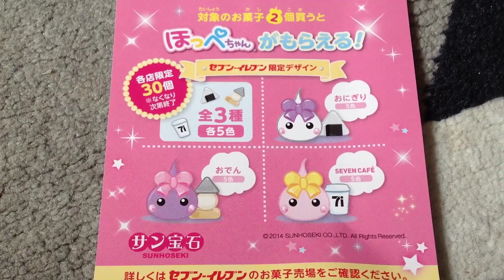6月18日〜セブンイレブンでほっぺちゃんがもらえる！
セブンイレブンで指定の商品2個購入で、セブンイレブン限定のほっぺちゃんがもらえるぞ！